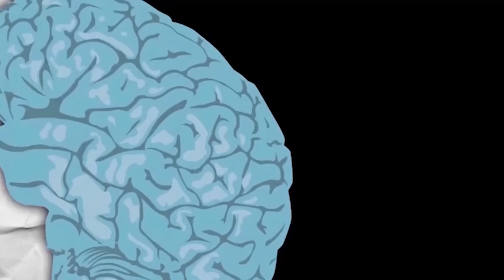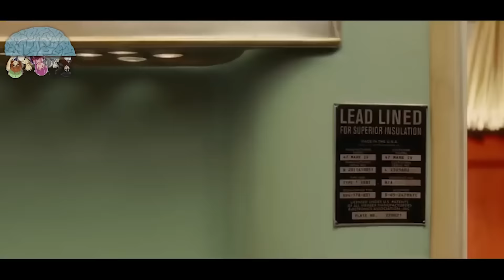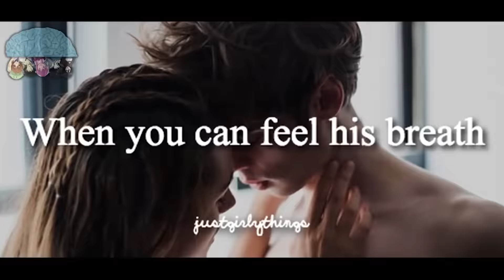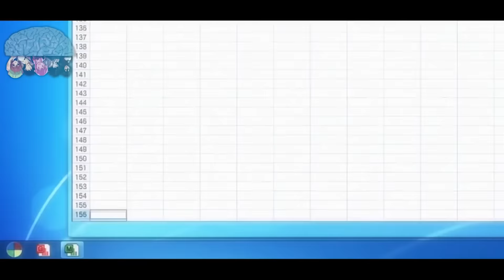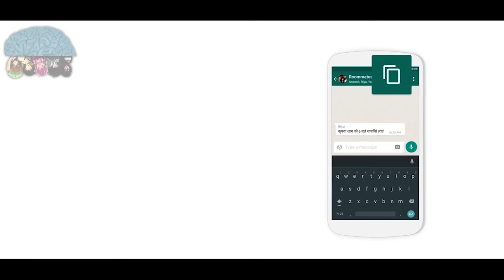ANIME CRACK HD 2018 #15